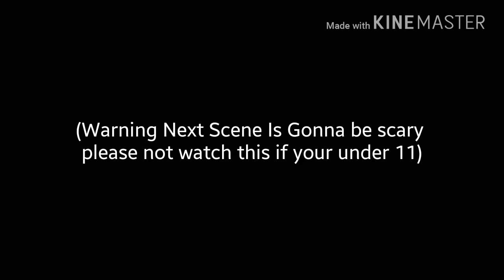It Didn't Go Well.... (Minecraft Pocket Editon Halloween Special) (LATE)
Sorry This Didn't Came Out On Halloween The Last Scene Took Nearly 4 Hours To Make In Mine-Imator, Yes I did Use that but tho im proud of this video and really happy to see the finished product

WARNING THIS VIDEO DOES CONTAIN JUMPSCARES AND BLOOD PLEASE MAKE SURE YOUR OVER 11+ TO WATCH THIS